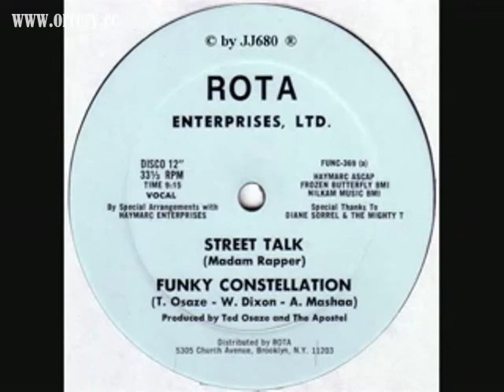Funky Constellation - Street Talk (Madam Rapper),good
Artist: Funky ConstellationTitle: Street Talk (Madam Rapper)Year: 1979